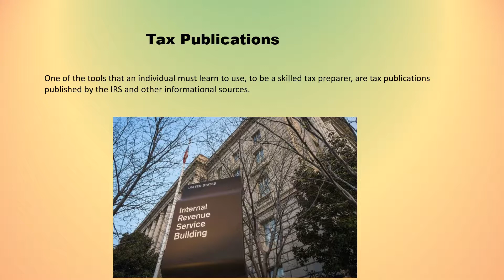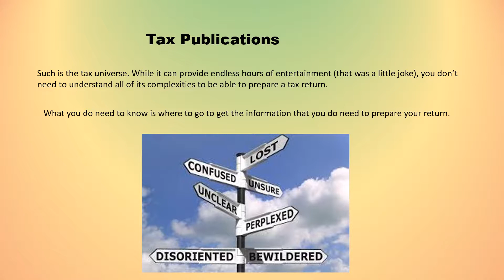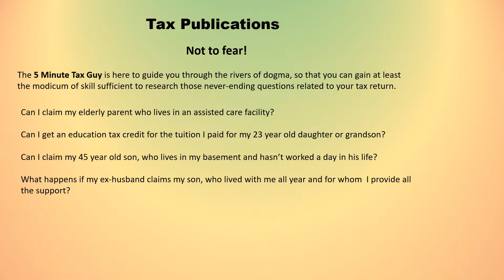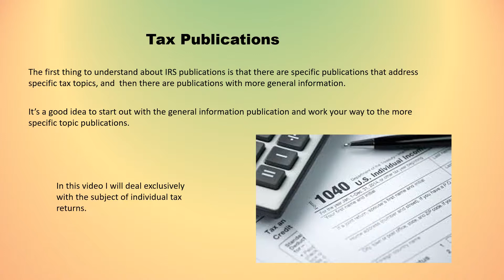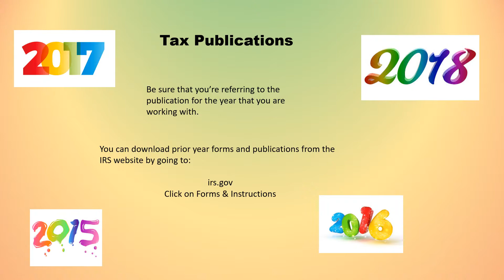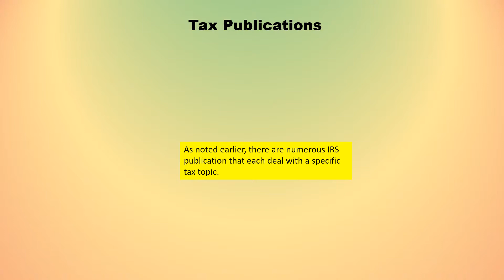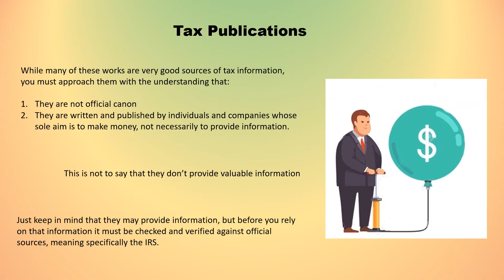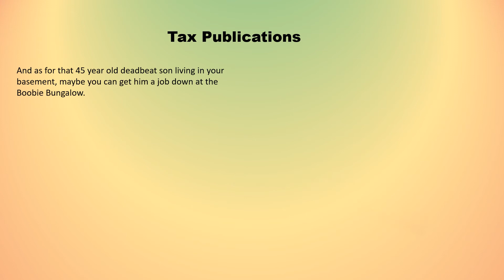Tax Publications 5 Minute Tax Guide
This video covers the topic of using IRS and other tax publications.

This is one in a series of videos entitled “5 Minutes Tax Guides from the 5-minute Tax Guy”  in which I cover various tax topics in under 5 minutes (mostly) to try to help you navigate the treacherous waters of the U.S. Federal tax code.
In these videos I will try to bite off manageable, bite-size chunks of the tax code and cover them in simple, easy to understand lessons.
These videos are not intended as specific tax advice for any specific tax situation but only as general educational information to help you become familiar with tax law.
For specific tax advice on any tax topic related to your personal income tax, please be sure to consult with a trusted tax professional.

Other videos in this series:
Income
Social Security Benefits
The Form W-2
Exemptions & Dependents
Child Tax Credit
Earned Income Credit
Tax Filing Status
Tax Filing Requirements
TCJA-New Tax Law-Part 1
TCJA-New Tax Law-Part 2
Itemized Deductions - Medical
Itemized Deductions - Taxes
Itemized Deductions - Interest
Child and Dependent Care Credit
Adjustments to Income
IRAs – Adjustments to Income
AOC – American Opportunity Credit
Self-Employment
Tax Transcripts
TCJA – Summary of changes
Estimated Tax Payments
Tax Help 1 – Tax Filing Due Dates
Tax Help 2 - Do I have to File?
Tax Help 3 – Social Security
Tax Help 4 – Self-employment Tax
Tax Help 5 – Tax Preparation